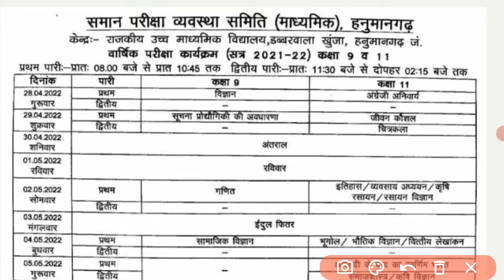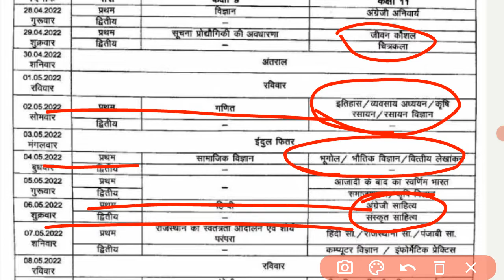राजस्थान वार्षिक परीक्षा 2022 Time Table 2022 || Hanumangarh || 9th and 11th Yearly Exam 2022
राजस्थान वार्षिक परीक्षा 2022 Time Table 2022
9th and 11th  Rajasthan Yearly Exam